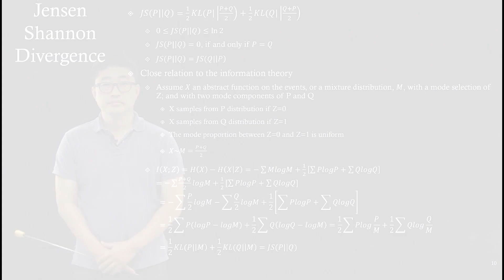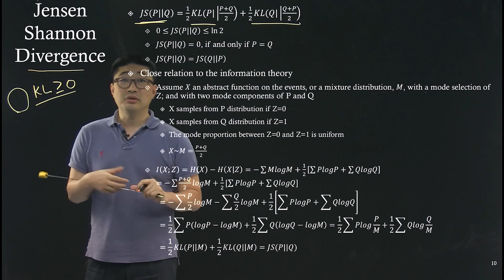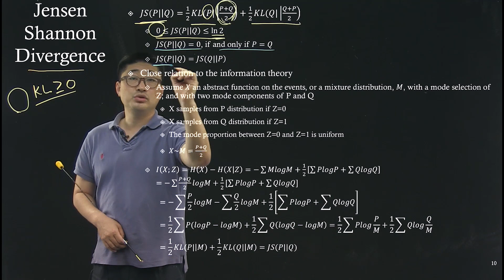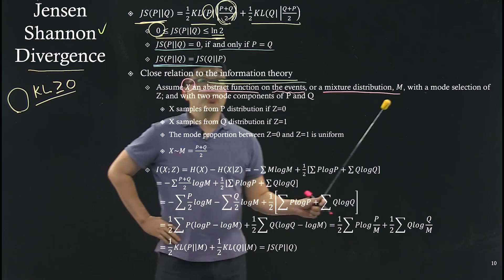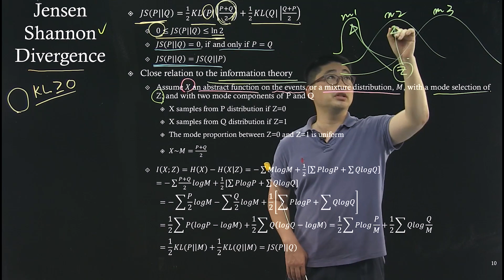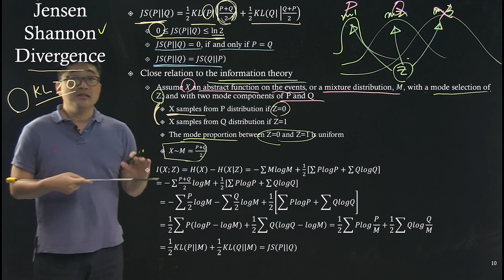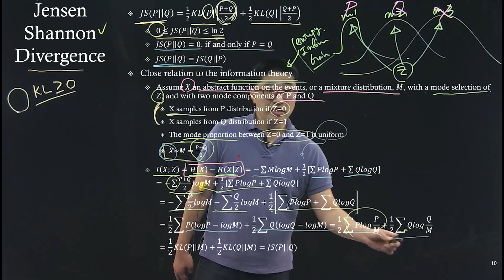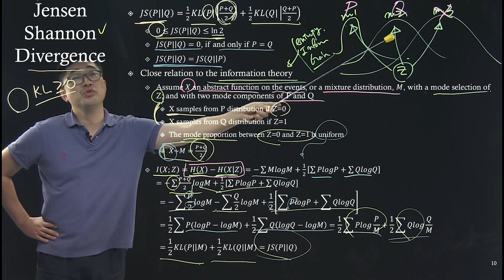인공지능 및 기계학습 심화3 [2-2] Jensen Shannon Divergence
인공지능 및 기계학습 심화3: Jensen Shannon Divergence